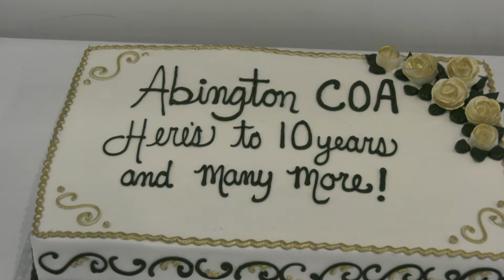Abington Council On Aging 10yr Celebration - 6/6/18